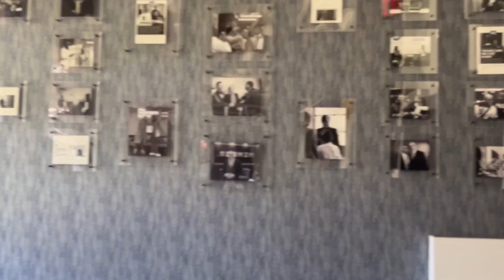WEEKEND VLOG : AUDITIONS & TOPGOLF FUN DAY OUT | Visual Diary Series